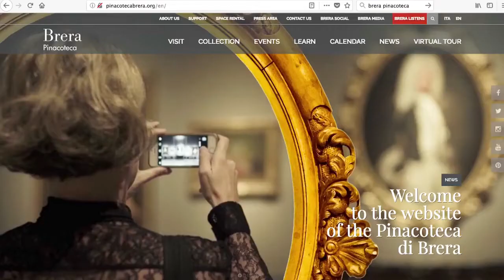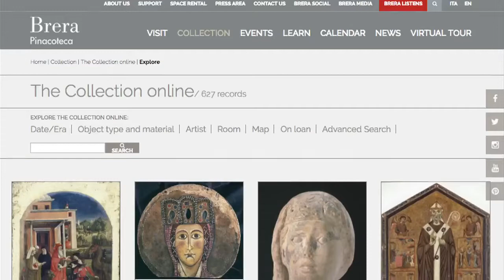EDUU Museum Interviews Dr James M. Bradburne - Director General of Pinacoteca di Brera, Milan